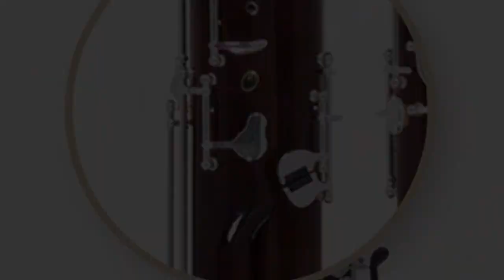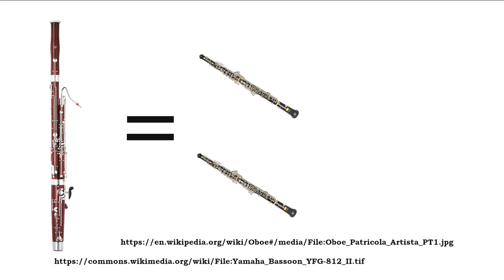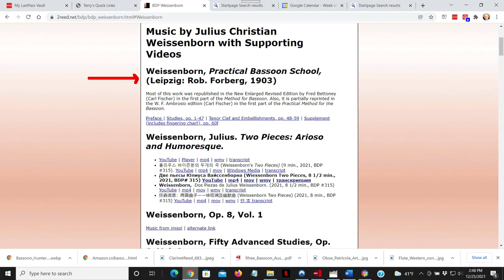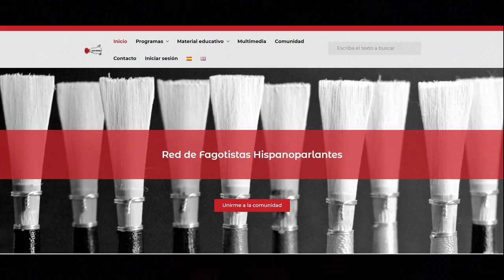¿Quién debería tocar el fagot? (Who Should Play Bassoon?)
¿Quién debería tocar el fagot? Charla sobre los desafíos y ventajas de tocar el fagot de Terry B. Ewell. Ésta es una reedición de BDP#24. BDP#341. Traducido y doblado por Elena Iakovleva y Carlos Gabriel Arias Sánchez.